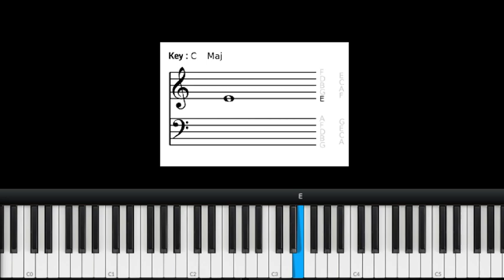Escalas Menores Melódicas | Dó# menor Melódica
Este é mais um vídeo de uma série de vídeos que postarei mostrando as escalas para quem não conhece.

Bons estudos!